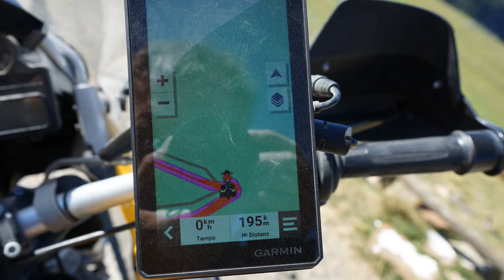Adventure Country Tracks Pyrenees Tag 4 von Pont de Suert nach Aragon bis Ansó westwärts 265KM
ACT Pyrenees Tag 4 von Pont de Suert über die Katalonische Grenze nach Aragon bis Ansó westwärts 265 KM